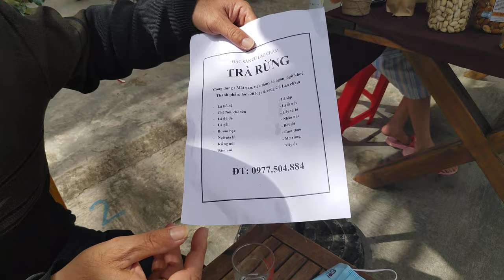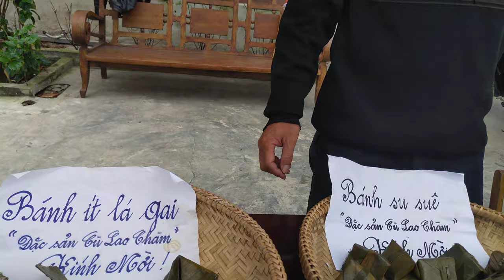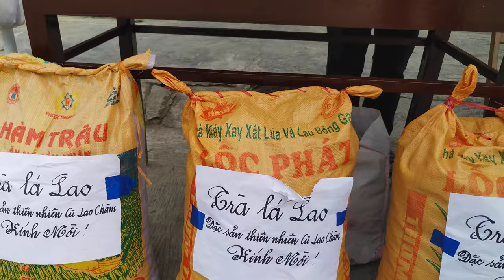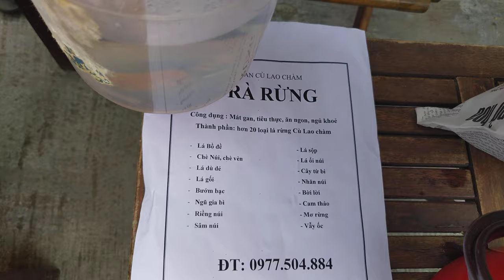Thưởng thức tại chỗ Bánh ít lá gai Cù Lao Chàm, trà rừng thảo mộc cùng ngư dân từ hòn Lao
Mời bà con cô bác cùng thưởng thức bánh ít lá gai và uống nước trà rừng của đảo xanh Cù Lao Chàm, đang được bày bán tại chợ làng chài Tân Thành, Hội An.

Tìm hiểu câu chuyện và trải nghiệm thực tế làm BÁNH ÍT LÁ GAI, BÁNH XU XÊ  do các nghệ nhân CÙ LAO CHÀM trình diễn.
Mua làm quà, thưởng thức tại chỗ bánh gai, bánh ít, trà lá lao Cù Lao Chàm chính hiệu.
Nhìn dĩa bánh mà nhớ cái cảnh trước Tết đi theo má tới nhà ngoại giã lá gai bằng cối mệt thấy bà luôn.

Ngày nay khi đến thăm đô thị cổ Hội An, du khách khó có thể bỏ qua tuyến du lịch Cù Lao Chàm. Chỉ mất vài chục phút đồng hồ lướt sóng trên con tàu du lịch cao tốc, là du khách đã đặt chân lên Hòn Bút, một hòn đảo lớn nhất trong cụm đảo Cù Lao Chàm để chiêm ngưỡng những cảnh vật trên bến dưới thuyền, và thưởng thức những đặc sản của vùng biển Cù Lao như cua đá, vú nàng, vú sao, bào ngư và cả yến sào – một món ăn mà xưa kia chỉ dành cho các bậc vua chúa. Điều thú vị hơn là từ đây là du khách sẽ có cơ hội ra thăm Hòn Khô, Hào Lao, Hòn Tai là nơi cư trú lâu đời của chim yến để tận mắt ngắm nhìn loài huyền điểu ngày ngày chơi vơi trên sóng nước biển khơi, tìm kiếm mưu sinh và trút nước bọt của mình kết nên những chiếc tổ xinh xắn trên vách đá cheo leo hiểm trở để con người lấy đi và dùng nó vào những buổi yến tiệc cao sang.

The special cake with banana leaves and Boehmeria nivea and jungle tea from Cham Island are now being traded at the flea market in Hoian, Tan Thanh fishing village.
Come and eat then drink with the fishermen.

Then feel free to buy me a drink to show your support! ➭